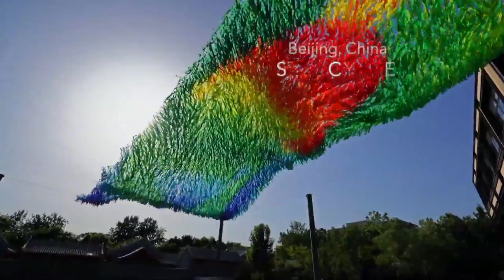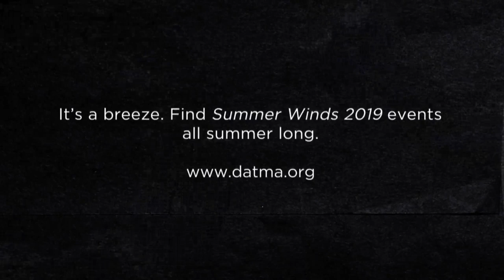DATMA Captures The Wind In New Bedford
This week wind, science, technology art and culture are on full view as Design Art Technology Massachusetts, (DATMA) and their Summer Winds 2019 event begins.